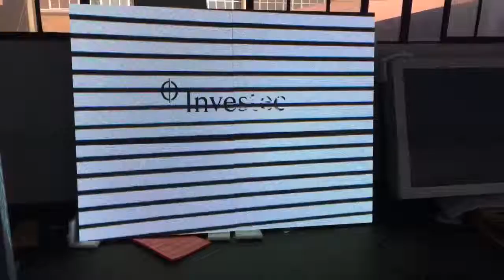Polycomp Video screen